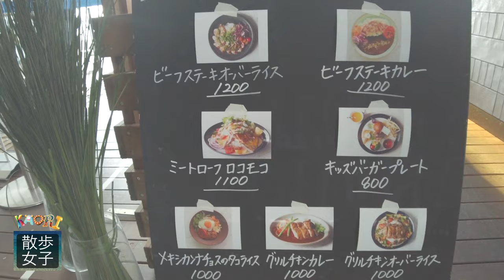【散歩女子】横浜 関内駅散歩 #1-1【山吹香織】Digest.ver Walking Yokohama kannai stationTour with girl【JAPAN 4K60fps日本観光】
-SANPO JOSHI-【散歩女子】
Walking around JAPAN with  GIRL

〜Virtual Trip Movie from TOKYO〜

【散歩×モデル×クリエイター×地域】
歩くをテーマに日本を世界に発信するアートプロジェクト

【４K60fps高画質×作業用BGM】

観光地や自然を散策する女性の散歩動画シリーズ『散歩女子』
#1-1  横浜　関内駅編  ダイジェスト

【プレイリスト概要】
00:03 山吹香織 yamabuki kaori
00:25 関内駅 Kannai station
00:30 横浜スタジアム yokohama stadium
00:33 彼我庭園（Higa garden）
00:40 横浜大さん橋

知らない駅を降りれば それはもう旅-